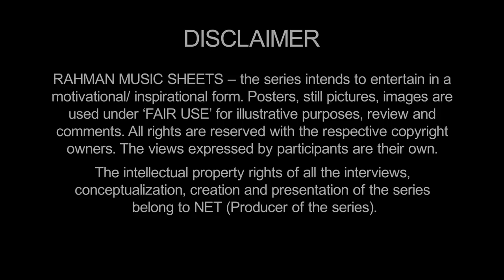Recording with Lata Mangeshkar| Rang De Basanti| Rakeysh Omprakash Mehra| Rahman Music Sheets - 31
Lata Mangeshkar was to record the song ‘Luka Chhupi’ for Rang De Basanti.
The year was 2005, Lata Mangeshkar’s 63rd year as a playback singer.
Yet she rehearsed the song for 3 days. Why?

At its heart, the song was a conversation between a mother and her (dead) son, to be used in the
context of a funeral ceremony. But ‘Luka Chhupi’ became a song of liberation. How?

Rakeysh Omprakash Mehra, Director of Rang De Basanti – reveals stories behind its music.

Rahman Music Sheets – A series to track three decades of an incredible musical journey of
Oscars and Grammys winner A.R. Rahman

O2india Team
Script, Show Consultant – Anirban Bhattacharya
Camera – Alphose Roy, Anu Gunn, Vijay Karthik, Madhav Salunke, Santosh Jagtap, Prerna Thakduresai, U Shekhar Naidu, Bipin Anand, Sumeet Baruah